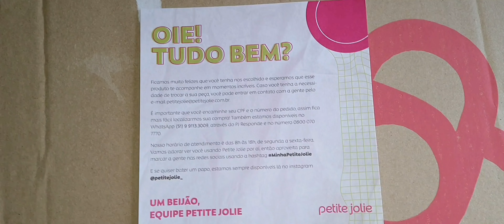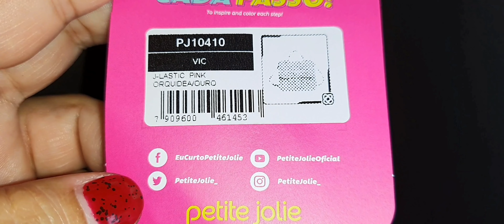UNBOXING 2 BOLSAS PETITE JOLIE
Mostrei 2 novas bolsas da marca Petit Jolie.
Conheça também meu novo canal: Imperdoável ,by Rita